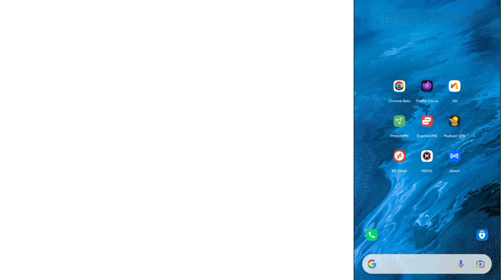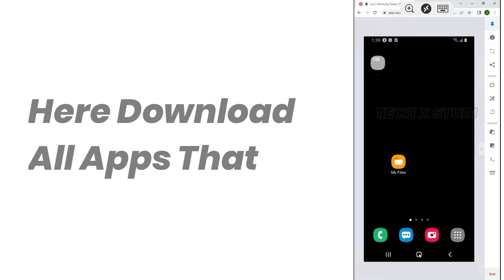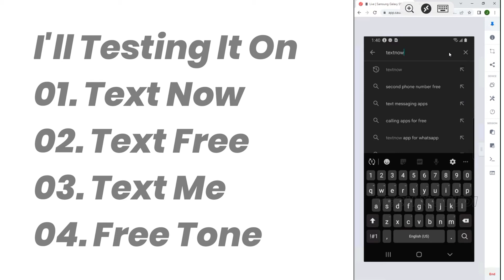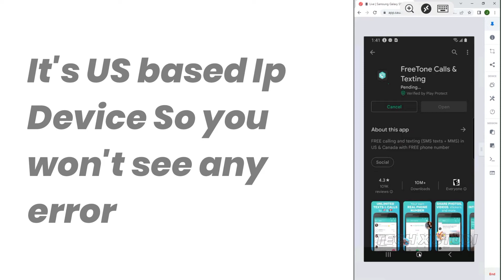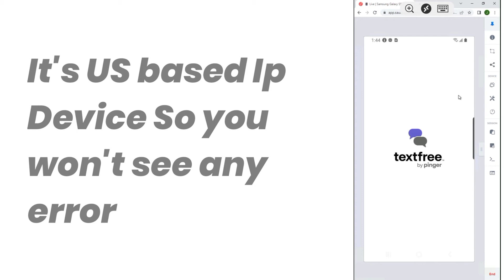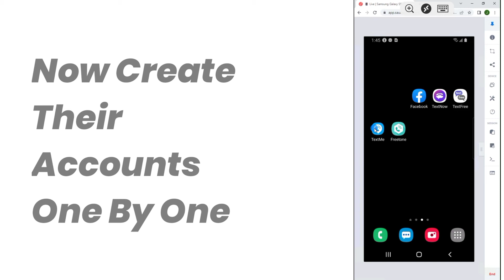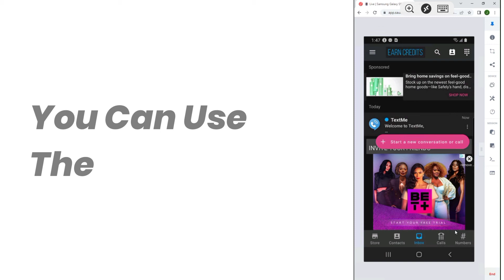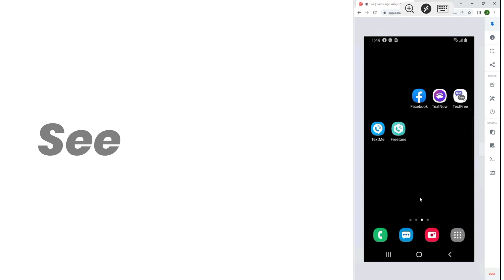How to Get FREE MULTIPLE Phone Numbers For VERIFICATION | Without Any Error | TECH X STUDIO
In This Video I'll Show How to Get US No. for Verification Without Any Issue
I'll Use Different Apps for that Purpose
You will get No. without any issue
Every video of this Channel make with Love
 so don't forget to leave a like and if you want to get more awesome Tutorial like this then Subscribe and tap the bell icon for getting videos 1st from this channel.

MAKE SURE TO WATCH THE VIDEO CAREFULLY .

➖➖➖➖𝗥𝗘𝗤𝗨𝗜𝗥𝗘𝗠𝗘𝗡𝗧𝗦➖➖➖➖

➖➖➖ 𝗦𝗨𝗚𝗚𝗘𝗦𝗧𝗘𝗗 𝗩𝗜𝗗𝗘𝗢𝗦➖➖➖

 ＬＩＫＥ | ＳＨＡＲＥ |  C O M M E N T |